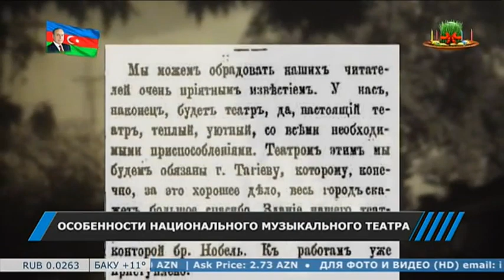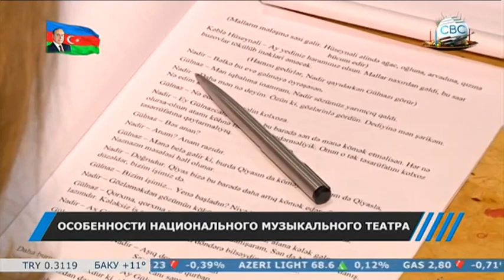Musiqili teatr haqqinda CBC tv 23.03.2019